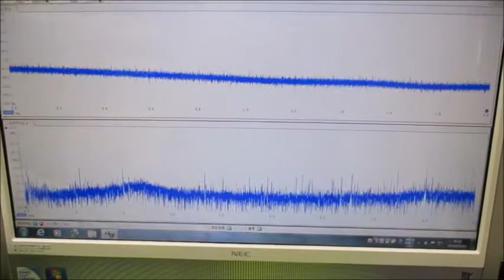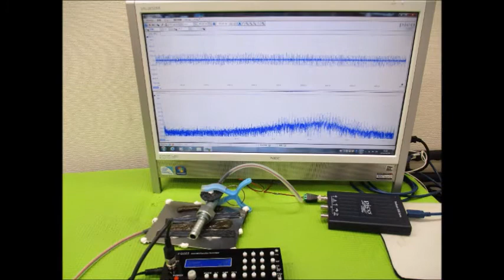表面弾性波を利用した、超音波制御技術 Ultrasonic-labo